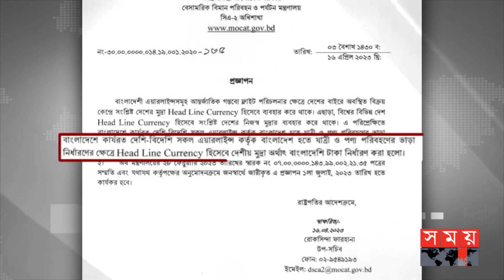ডলারের পরিবর্তে টাকায় নির্ধারণ হবে ফ্লাইটের ভাড়া | Biman Fare in Taka | Biman Bangladesh Airlines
পহেলা জুলাই থেকে ডলারের পরিবর্তে টাকায় নির্ধারণ করা হবে ফ্লাইটের টিকিট ও পণ্য পরিবহনের ভাড়া। প্রজ্ঞাপন জারি করেছে বেসামরিক বিমান পরিবহন ও পর্যটন মন্ত্রণালয়। সব এয়ারলাইন্সকে এ নির্দেশনা মেনে চলতে বলা হয়েছে।

Somoy TV: t.ly/Se1z
Somoy TV Bulletin: t.ly/iqIq
Somoy Entertainment: t.ly/3dWC
Somoy Sports: t.ly/iASp
SOMOY TV ISLAMIC: t.ly/zU6a

Somoynews.tv: t.ly/Y7ab
খেলার সময়: t.ly/xJ5H
সময়ের গল্প: t.ly/EW3M
এ সময়ের বাণিজ্য : t.ly/m3ir

Groups:
Somoy TV (Official)✅: t.ly/ajiO
Somoy Entertainment✅: t.ly/8CLh
Somoy Business✅: t.ly/4xaJ